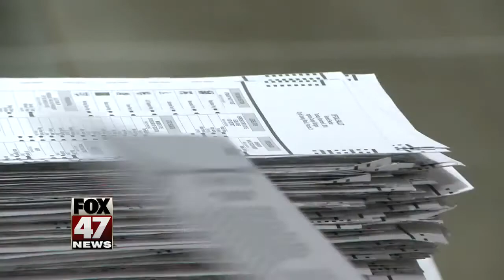Recount exposes mistakes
On Tuesday the State Board of Canvassers met to review lessons learned from the three day presidential recount. While there was no proof of hacking or fraud, the State Elections Director Chris Thomas said the recount revealed dozens of mistakes made by election workers.